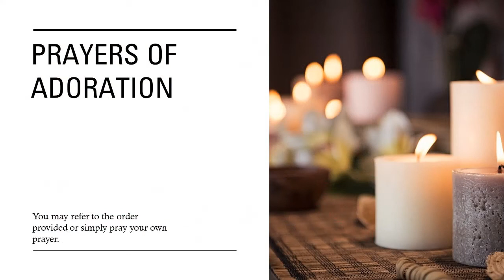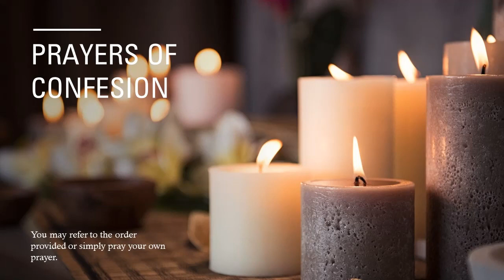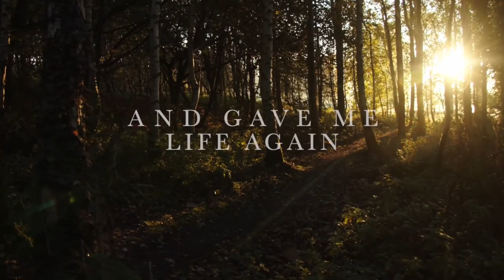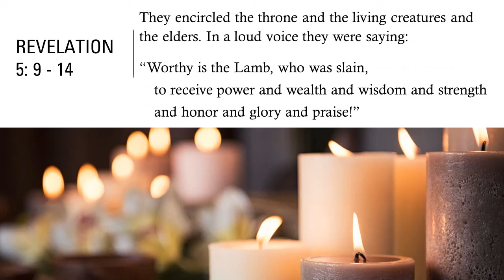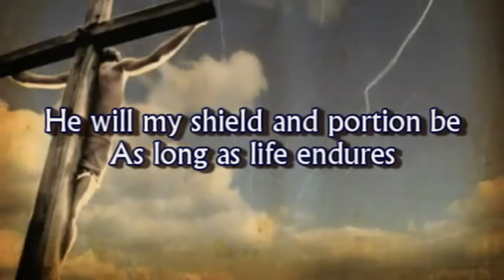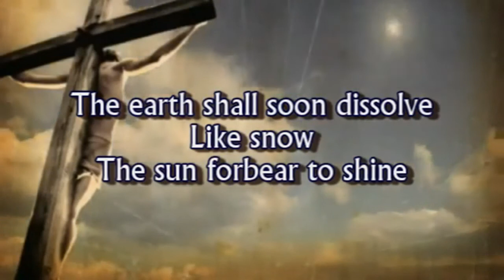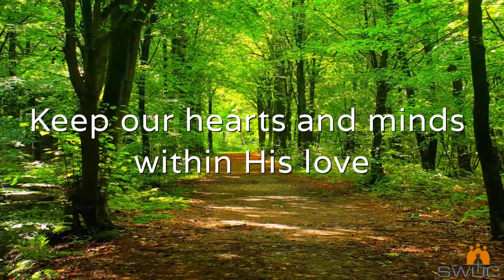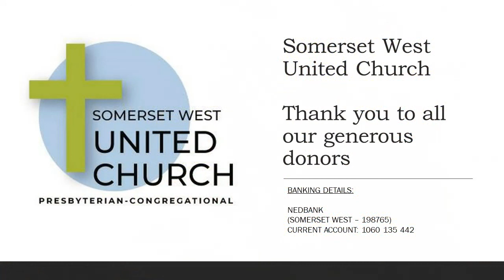Sunday 6 June 2021. Festival of Praise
Sunday 6 June - A Festival of Praise

CCLI: 474197.